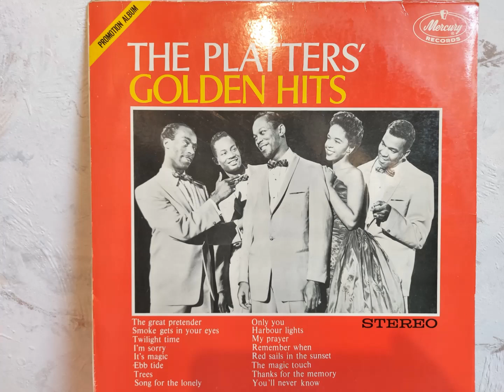The Platters - Trees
From The Platters golden hits album